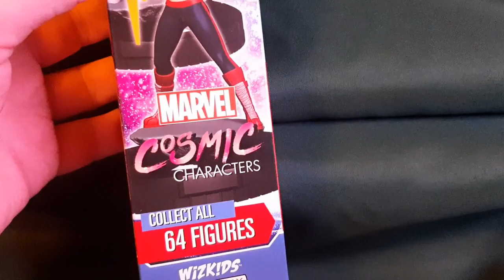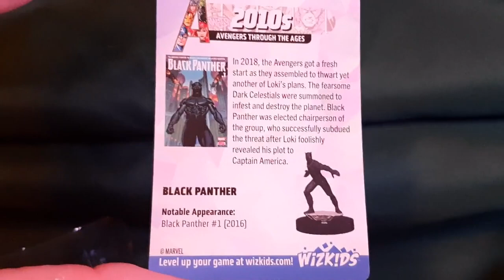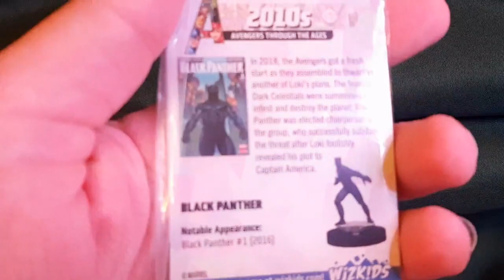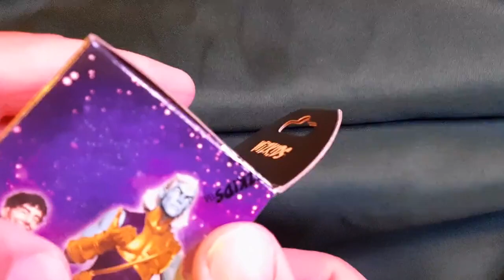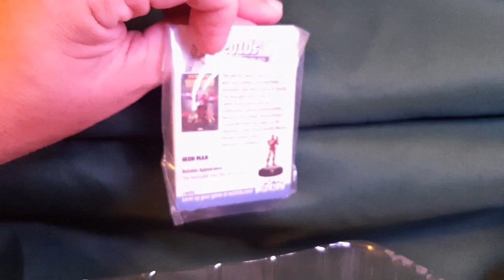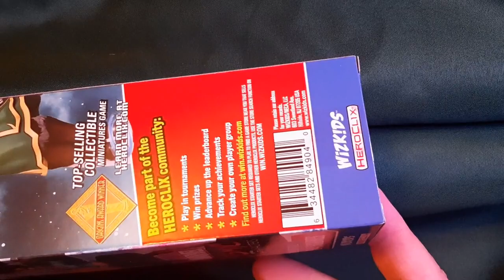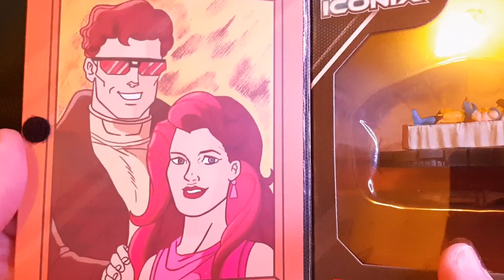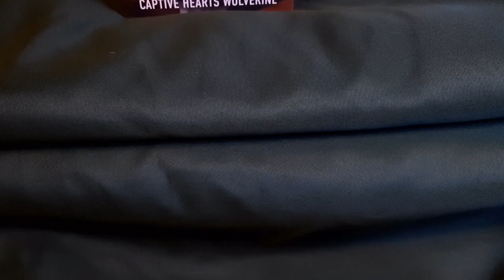Clix Nexus Presents: Unboxing A Brick of Heroclix Avengers 60th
Thanks once again to Wizkids for this opportunity. We unbox a brick of A60 and then highlight some nice looking sculpts at the very end.

You can also support the site in other ways.
You can find dials, articles, and more videos at: clixnexus.com
If you'd like to give the gift of ClixNexus, you can head over to: joepanc.threadless.com